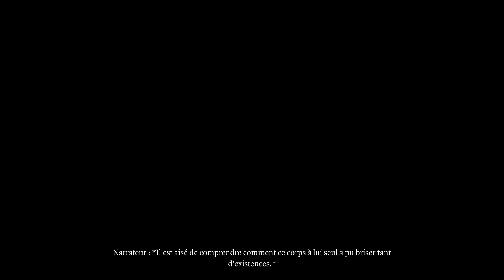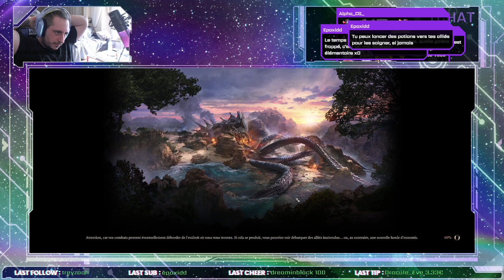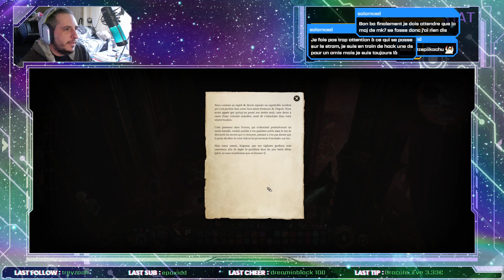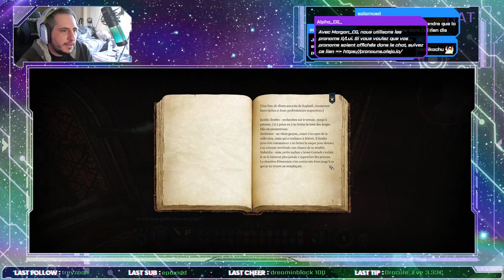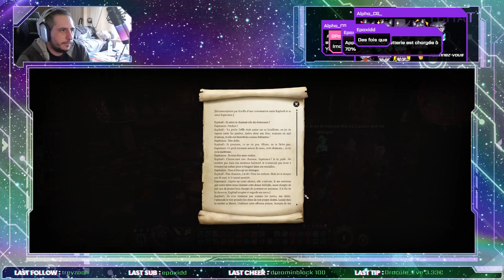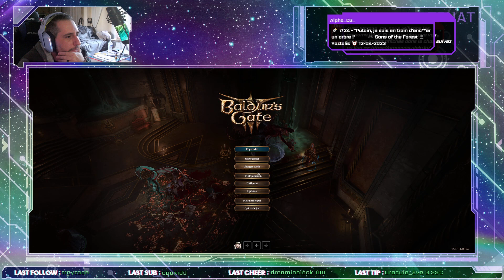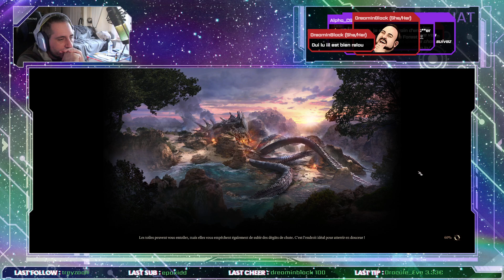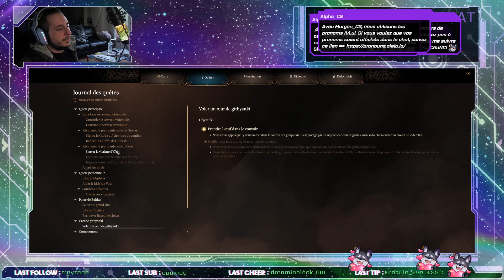Plongez dans les ténèbres de Baldur's Gate 3 et succombez à la sombre pulsion ! [21/22]